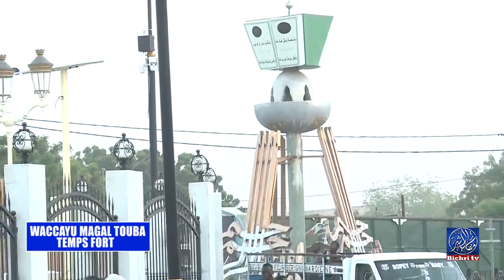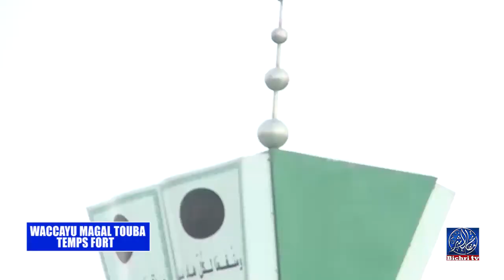Waccayu Magal Touba 2017 Temps Fort